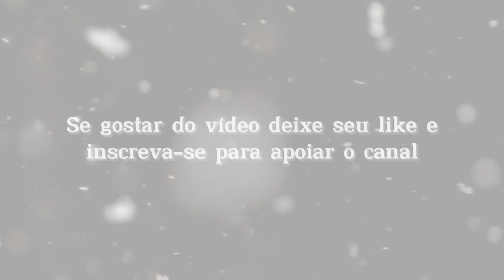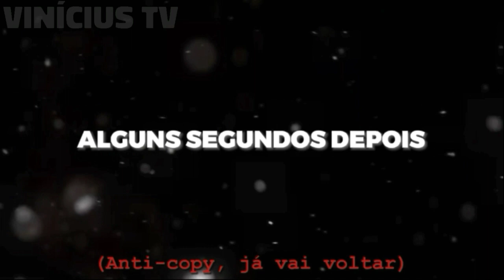AS INSANAS MITAGENS EM SÉRIES E FILMES 5 - VINÍCIUS TV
Apps usados: Cap Cut e Alight Motion
Thumb: Cap Cut e Alight Motion

Quer ver sua série ou filme favorito aqui? Deixe nos comentários;

Séries e filmes utilizados 🎬:

0:13 Peaky Blinders
0:48 O Livro de Eli
1:21 Breaking Bad
1:56 Harry Potter e As Relíquias da Morte: Parte II
2:31 Vikings: Valhalla
3:33 Vingadores: Ultimato
4:07 Smallville
4:41 Psicopata Americano
5:16 Cobra Kai
5:51 Coringa
6:26 Demolidor
7:02 Tropa de Elite 2 - O Inimigo Agora É Outro
7:38 The Boys

Músicas utilizadas 🎵:

0:00 RAGECXRE - AIR FORCE
0:26 NO GUIDANCE - AUDIO EDITING BADASS
0:56 NEON BLADE Moondeity _edit audio_
1:22 oruam, chefim, jhowzin, raffé - _invejoso_ (slowed + reverb)
2:09 moonlight audio edit
2:31 MONTAGEM TREME BARRACO 2.0
3:02 Under the influence - Chris Brown [edit audio]
3:33 Tourner Dans Le Vide -Indila(Andrew Tate Theme Song)__Audio edit
4:23 edit audio - sriracha (bbno$)
4:43 twilight - gravechill [edit audio]
5:18 eu já sofri por amor mas não sofro mais (tiktok remix_speed up) [edit audio]
6:04 goosebumps phonk house remix [IG_bigboi2sheistyy x kevgnix]
6:26 BONES-Sodium edit audio
7:03 sahara - hensonn [edit audio]
7:56 Astrovstheworld - 9mm (ft. Lil Dew)
8:11 sunrise x rave - xantesha x dxrk [edit audio]
8:37 hxpe - rest in peep

AVISO IMPORTANTE ⚠️: Eu não pretendo violar qualquer termo de direitos autorais, eu não possuo imagem ou áudio utilizados no vídeo, isto é para promover!

AVISO 2 ⚠️: Este vídeo não tem o intuito de promover violência ou incentivar as pessoas a fazerem as ações contidas no vídeo, isto é apenas para entreter!